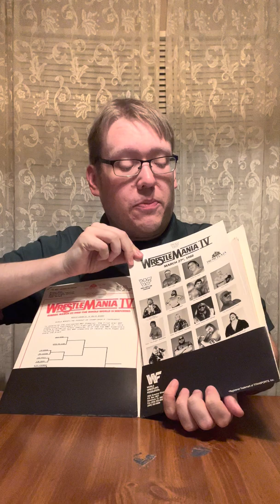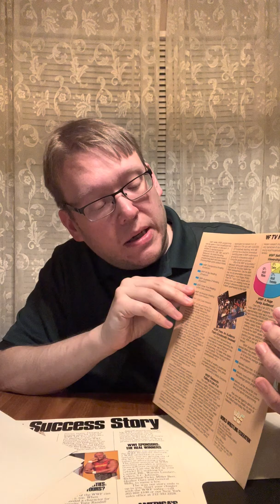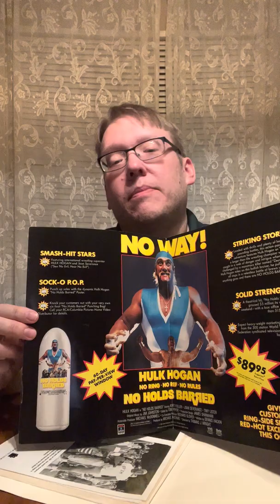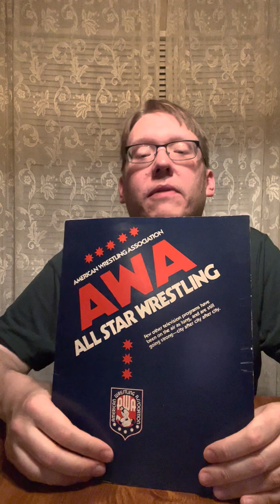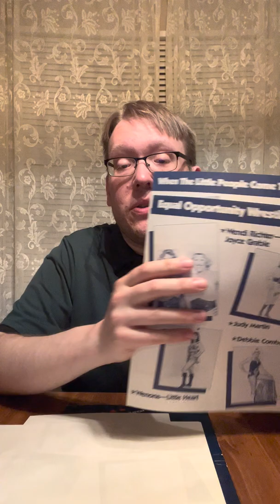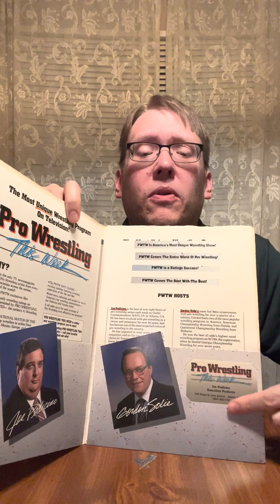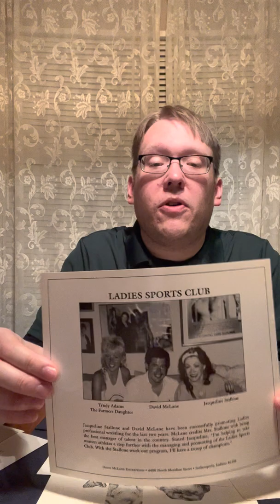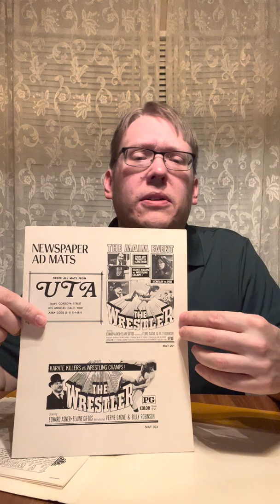JWs Wrestling Memorabilia Blog Looks At The Press Kits Of WWF WCW AWA & More! Plus Gordon Solie!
JW of The Wrestling Memorabilia Blog looks at the press kits of WWF, WCW, AWA, movies & more!